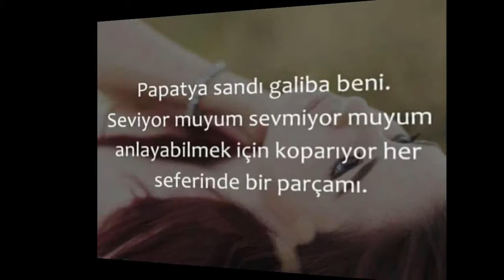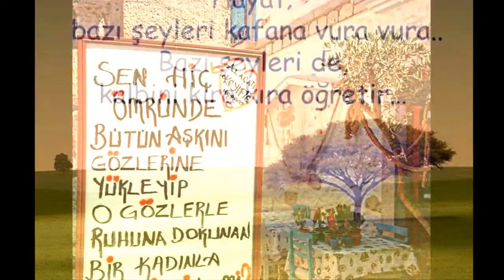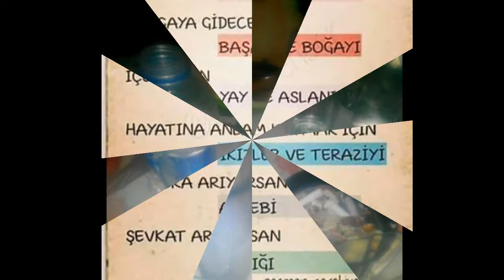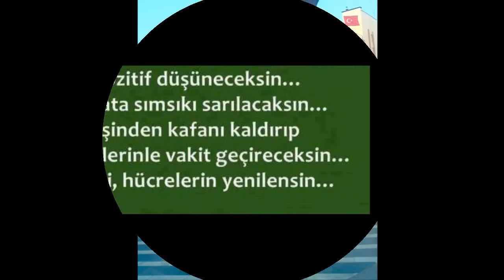Adnan Şenses Doldur Meyhaneci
İçelim arkadaş benim derdim çok,
İçelim arkadaş derdime çare yok
İçelim arkadaş bu gün keyfim yok.
İçelim arkadaş tadım tuzum yok.

Dostlar acı söyler, düşmanlar sevine dursun
Bir büyük içtim ben, şifalar olsun
Mezem biraz peynir, birazda zeytin olsun
İçelim arkadaş içelim işte,
İçelim arkadaş sarhoşum işte...

Doldur be meyhaneci, boş kalmasın kadehim...
Doldur be meyhaneci, hiç bitmiyor dertlerim...
Doldur be meyhaneci, çabuk doldur içeyim...
Doldur, doldur, doldur, doldur, gitsin...

Doldur be meyhaneci yanıyor içim içim...
Doldur be meyhaneci kör kütük sarhoşum o biçim...

İçelim arkadaş hiç umudum yok,
İçelim arkadaş bugün havam yok...
İçelim arkadaş benim gözüm tok,
İçelim arkadaş muhabbetim yok..